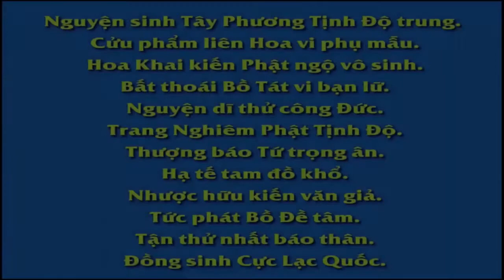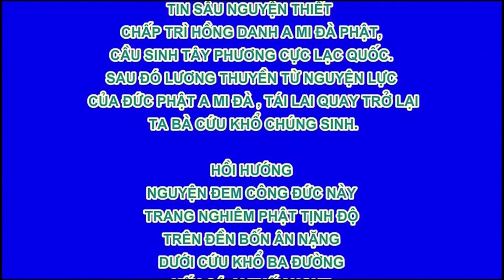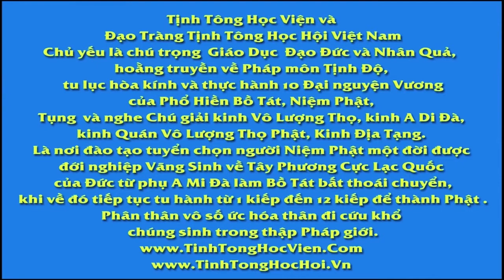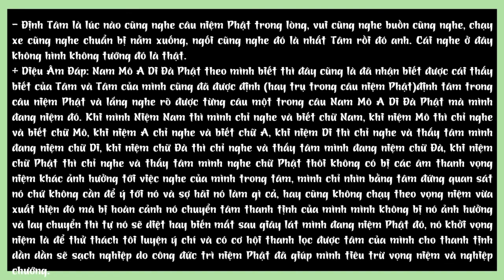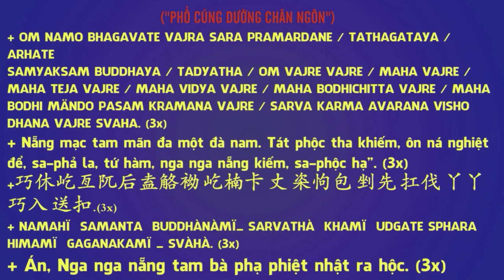Chuyện thật ở TPHCM Tin sâu niệm Phật hết bệnh tiểu Đường, HT Thích Minh Thông